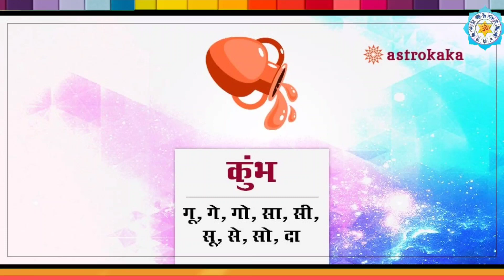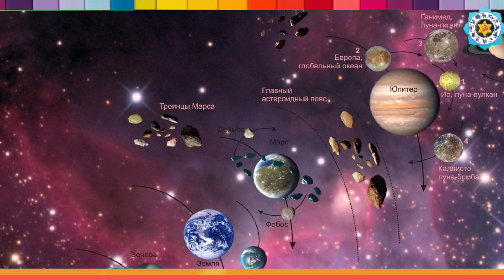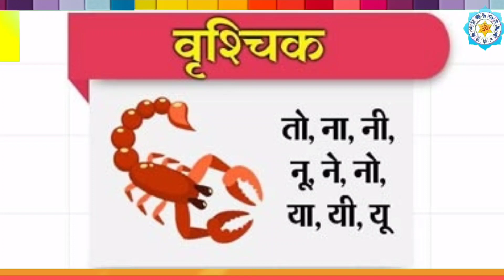21 अगस्त 2023 सावन का सातवा सोमवार 500 साल बाद संयोग 5 राशियों की किस्मत में बंपर लॉटरी कर्ज मुक्ति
21 अगस्त 2023 सावन का सातवा सोमवार 500 साल बाद संयोग 5 राशियों की किस्मत में बंपर लॉटरी कर्ज मुक्ति